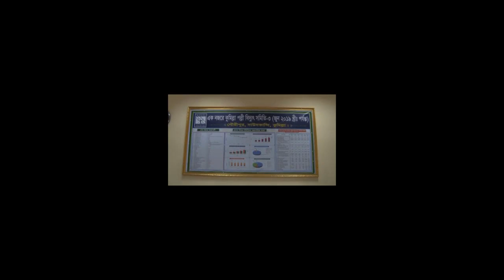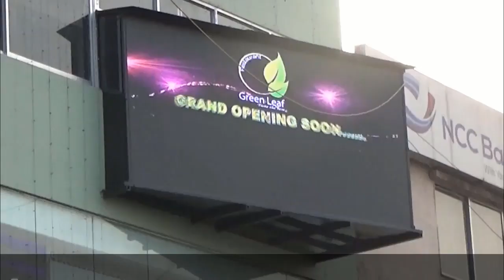তিতাসে ফসিল জমিতে পুকুর খনন, কমছে কৃষি জমি